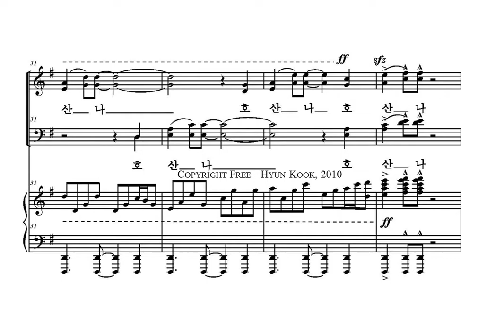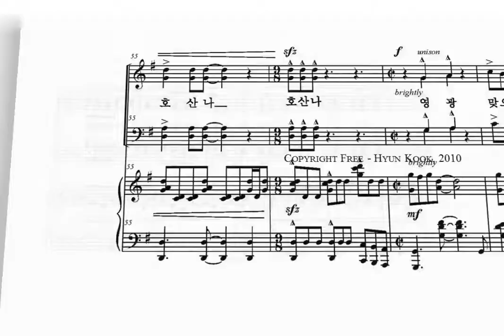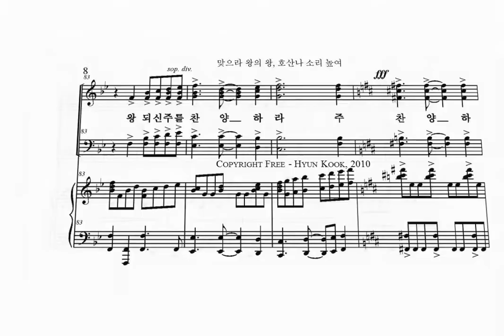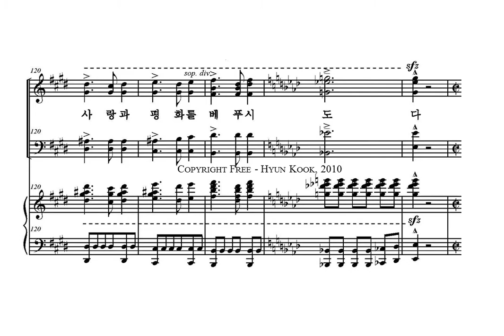맞으라 왕의 왕, 호산나 소리 높여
국현 작사, 작곡 Mar. 3, 2010
based on Matt 21:1-11
안양시립합창단
지휘: 이상길
반주: 모혜원